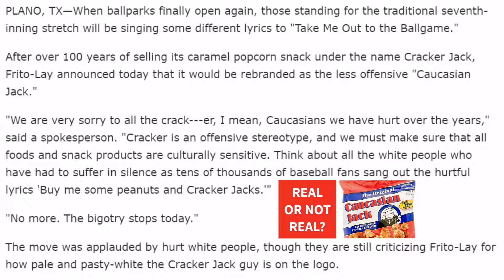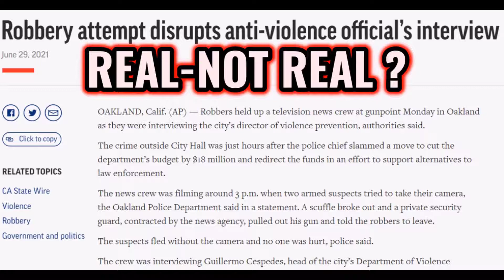BABYLON BEE OR REAL? Ep.579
LET'S PLAY "REAL OR NOT REAL". A game that's fun for the whole family. Guess in the comments which article is a Babylon Bee article and which one is fake. GOOD LUCK!